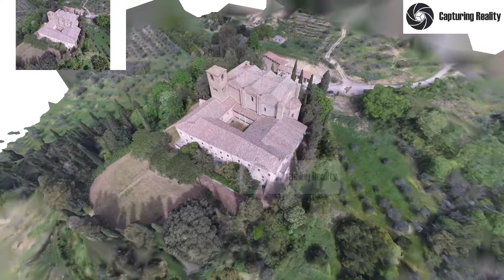Perugia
Abazia di Monte l'Abate